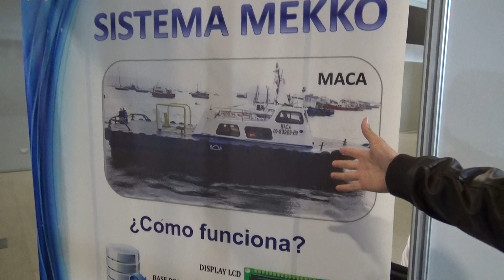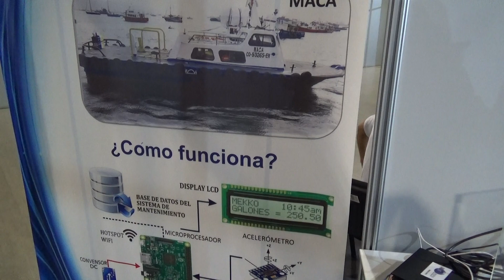Universidad Nacional de Ingeniería. Mekko Sistema de monitoreo de combustible en embarcaciones